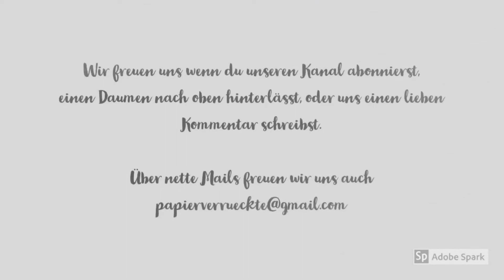einfaches Minialbum mit Binderingen Teil 2: Die Seiten ertsellen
Heute und im nächsten Video zeigen wir euch ein sehr einfaches Minialbum.

In diesem Video seht ihr wie die Innenseiten des Minialbums entstehen.

Ihr benötigt Binderinge, Graupappe, Papier, einen Locher und guten Kleber.
Viel Spaß dabei wünschen
Ina und Christina

Achtung: Dieses Video kann Werbung enthalten